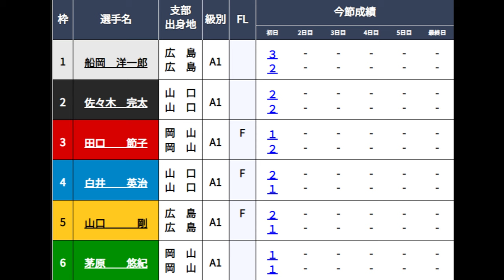【G1地区選競艇ドリーム】⑥茅原①船岡②佐々木完③田口④白井⑤山口剛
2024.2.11宮島競艇第67回中国地区選手権競走2日目12Rドリーム
①船岡洋一郎②佐々木完太③田口節子④白井英治⑤山口剛⑥茅原悠紀